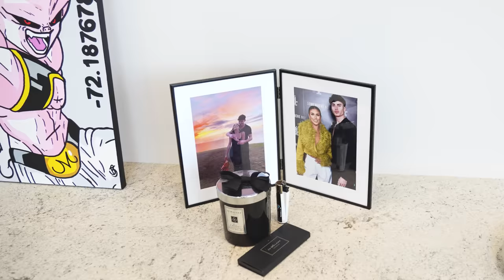OUR NEW HOME!!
So after a long wait we are finally showing you inside our new house. We've still got a lot of things to buy and some work to so its a work in progress but we will keep you guys updated along the way

Also thank you to everyone who commented on the community post last week. Taking all your suggestions into consideration for the upcoming content

C&E